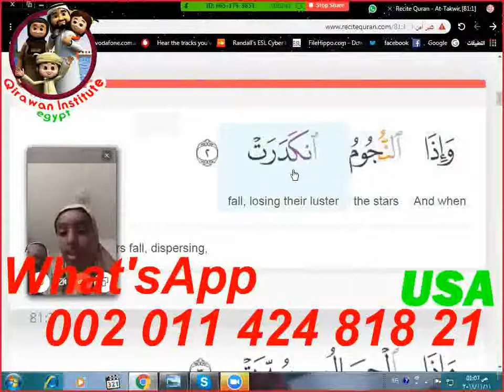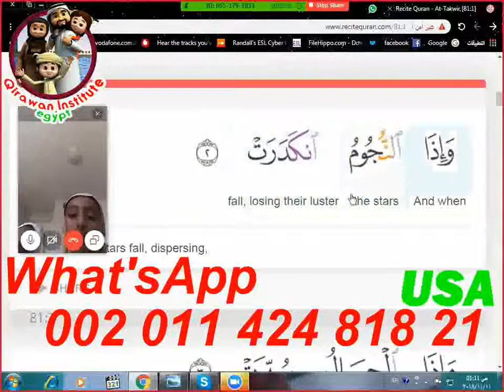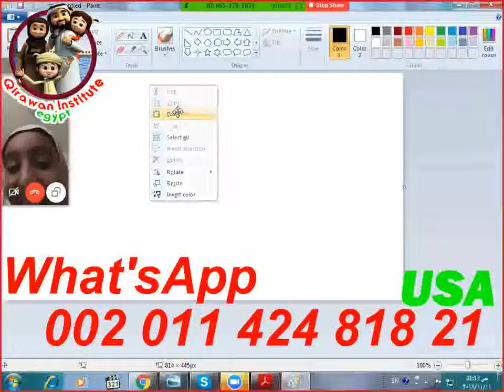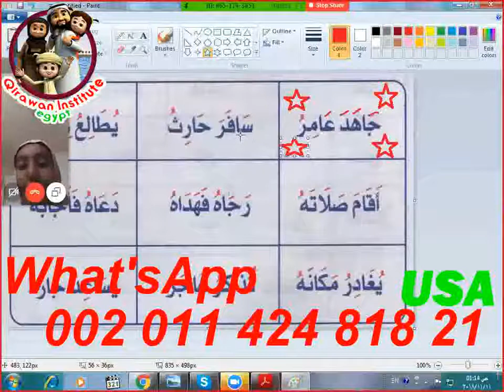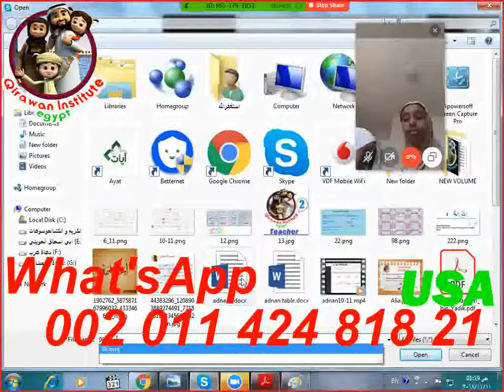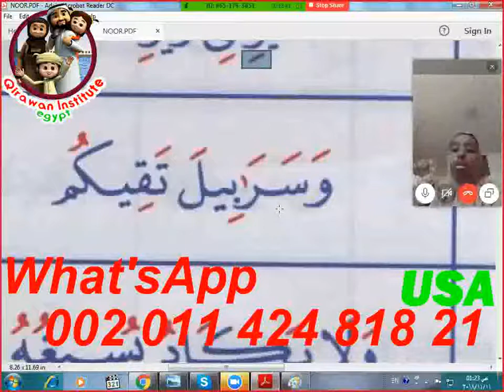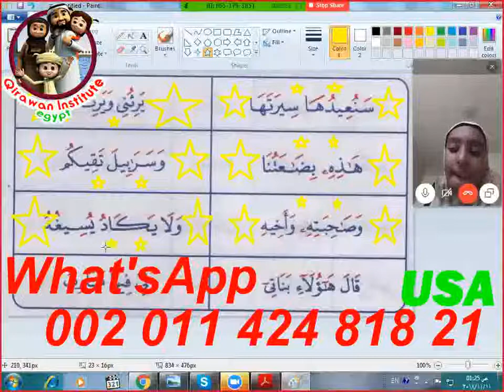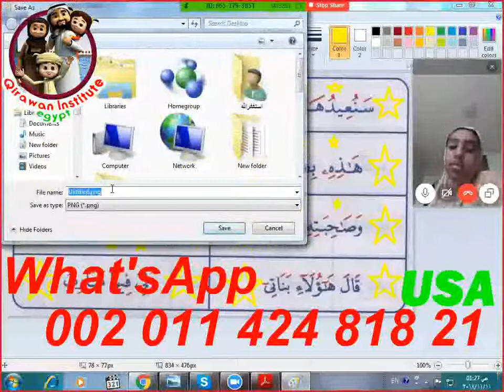FEMALE teacher Learn Quran Online with Tajweed ONLINE LESSONS